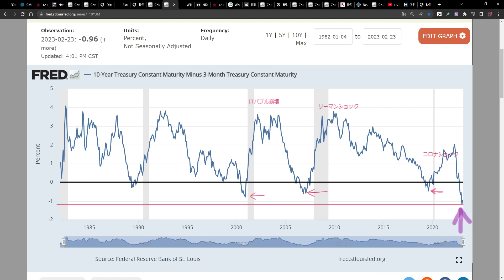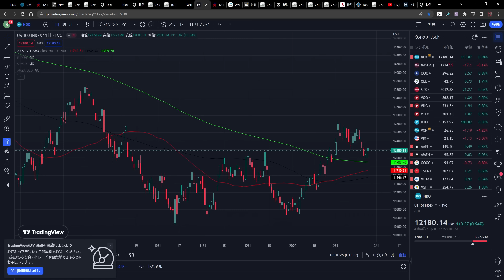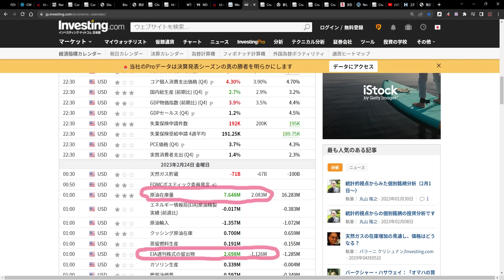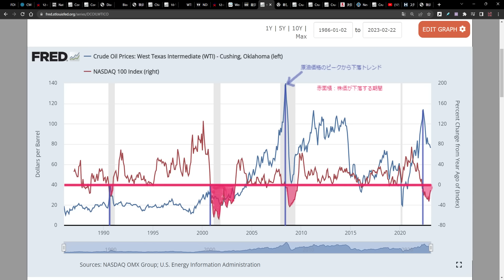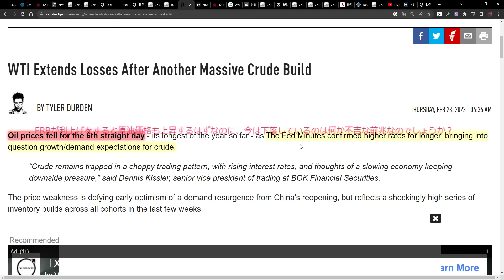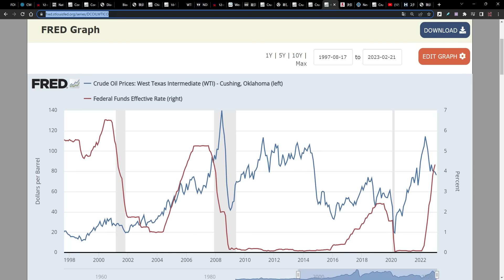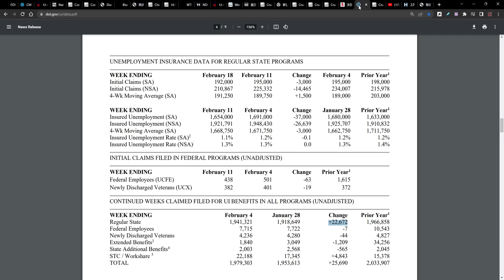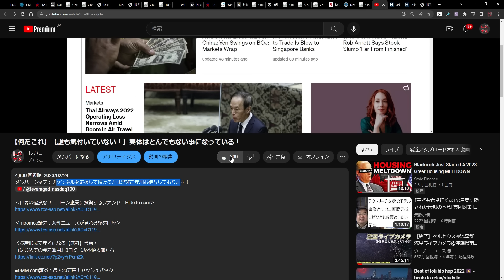【再掲】【何かがおかしい】着実に歩み寄る恐怖！【後編】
本動画は１個前の動画と同じですが、編集をミスっていたので再編集して再掲した物です。

‹資産形成で参考になる【無料】書籍›
『はじめての資産運用』Bコミ（坂本慎太郎）著